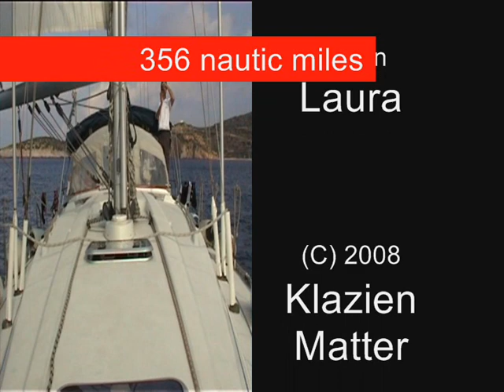Cyclades 2008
Sail holliday in the Cyclades Greece